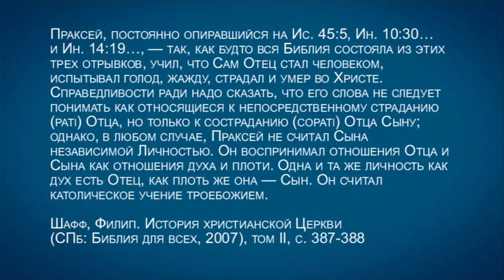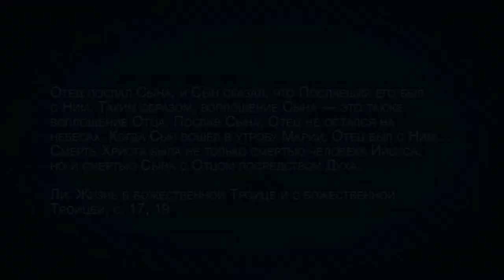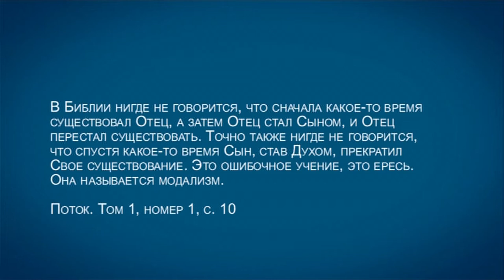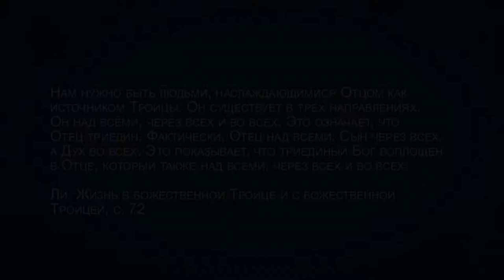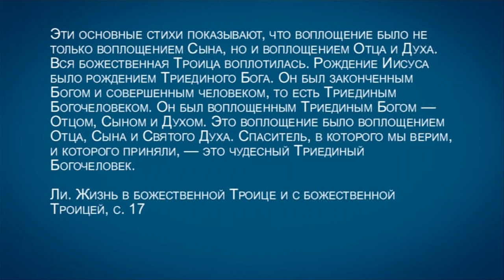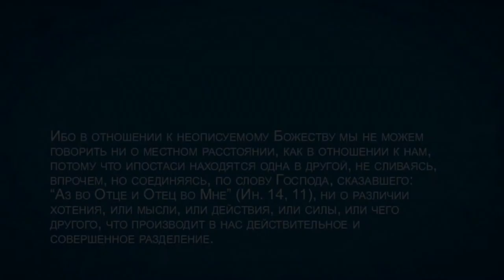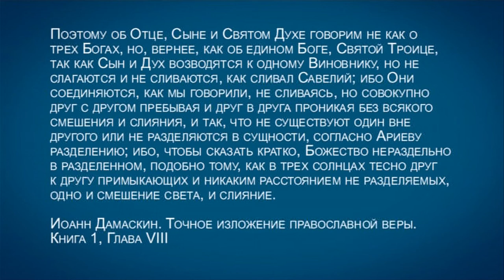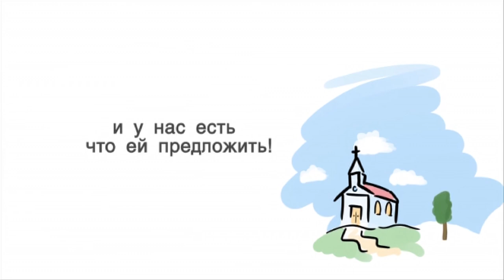TVS A201 Rus 89. Поместная Церковь Уитнесса Ли: богословие. Патрипассианство. Перихорезис.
Одним из самых ранних проявлений модализма было "патрипассианство" - учение о том, что Отец страдал вместе с Сыном на кресте. Но Уитнесс Ли зашел в своих взглядах гораздо дальше, чем его давние предшественники-патрипассиане: он объявил Христа не только воплощением Отца, но и воплощением всего Триединого Бог - Отца, Сына и Святого Духа. В этом фрагменте лекции "Поместная Церковь Уитнесса Ли: богословие" преподаватель Дмитрий Розет также обращает внимание на ортодоксальное учение о перихорезисе, которое в богословии Поместной Церкви доводится до крайности.